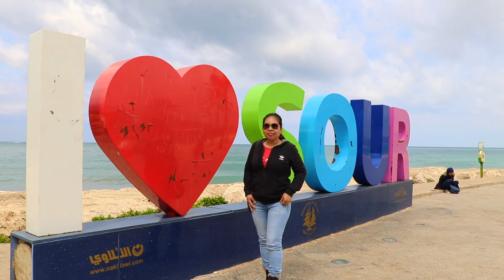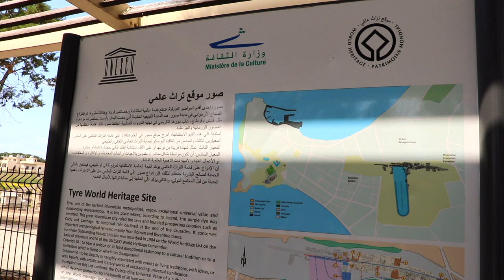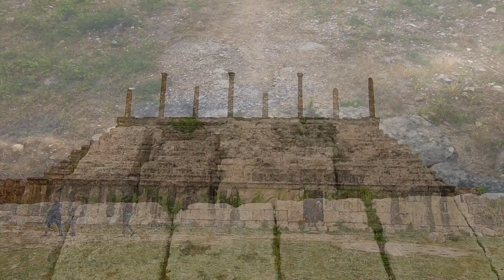I LOVE SOUR LEBANON (2019)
This video is all about our SOUTH- LEBANON ESCAPADE, where we explore the amazingly historical RUINS OF TYRE (TIR) in French or SOUR (sometimes Romanized), the symbolic COLORED HOUSES or the CHRISTIAN QUARTER and discover the QUEEN OF THE SEA - TYRE or SOUR LEBANON an ancient PHOENICIAN port city.